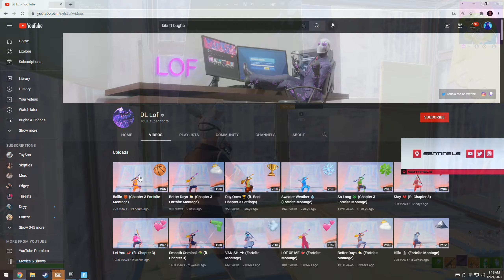Late 2 👹 (ft. Bugha)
Late 2 👹
Late 2 👹 (Fortnite Montage)
Late 2 👹 (Season 4 Fortnite Montage)
Fortnite Montage - "Late 2" (Cayo, Trippie Redd)
Cayo ft. Trippie Redd - Late 2 (Official Video)

socials!